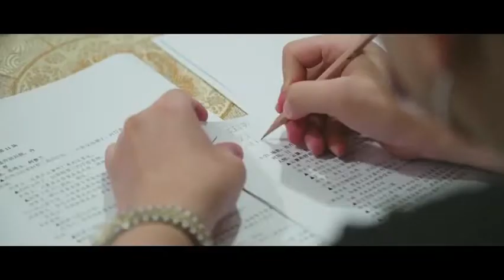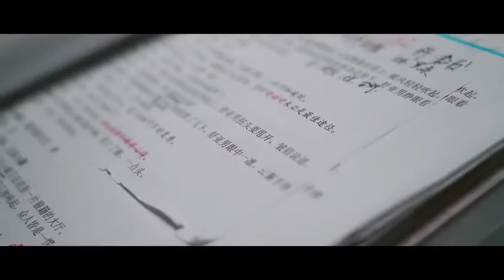电视剧《云襄传》The Ingenious One 杀青特辑｜Chen Xiao 陈晓、Mao Xiaotong 毛晓彤 、Xiaotian Tang 唐晓天主演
微博 @电视剧云襄传

Copyright to 爱奇艺 iQiyi

播放平台：爱奇艺 iQiyi